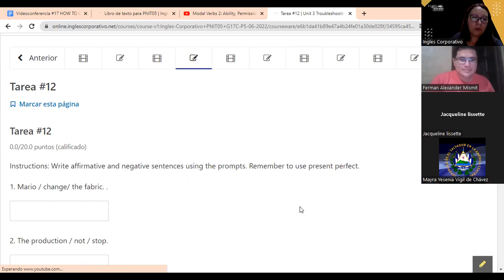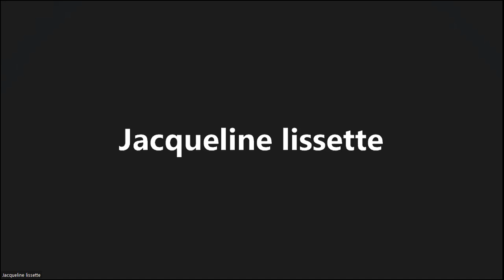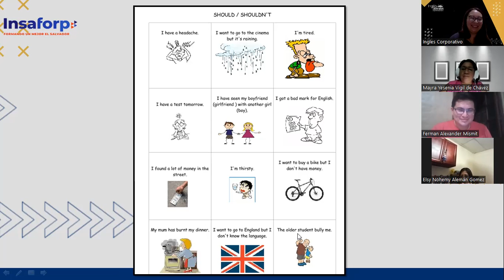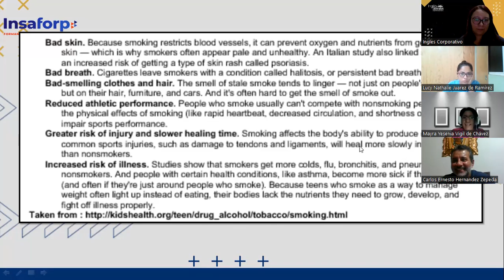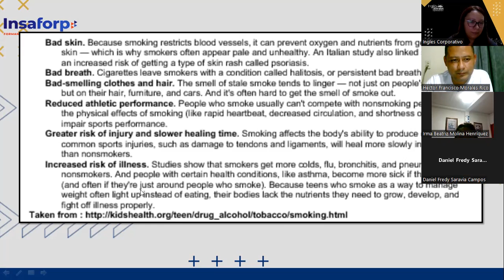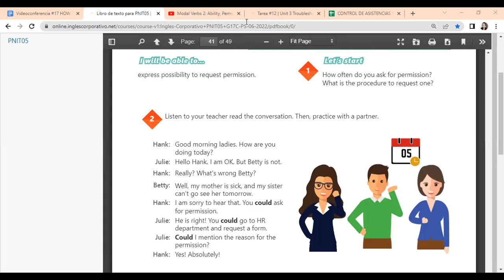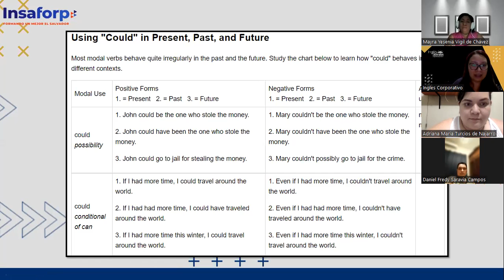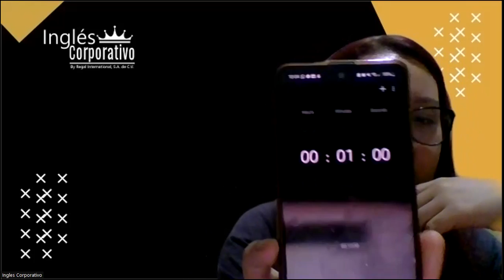Inglés Corporativo-19-07-2022 - CLASS 17, HOW TO USE COULD